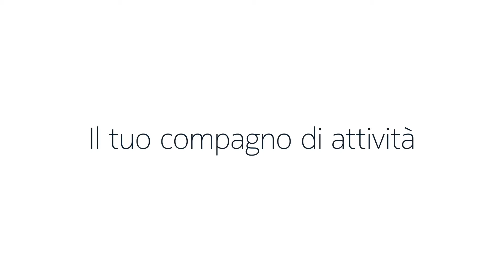NOKIA STEEL HR RETAIL italiano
- Scopri Steel HR
- Tracciato del battito cardiaco
- Il tuo compagno di attività
- Waterproof fino a 50m di profondità
- Notifiche sullo smartphone
- Controlla il tuo cuore con stile
- Orologio per il monitoraggio della frequenza cardiaca e delle attività